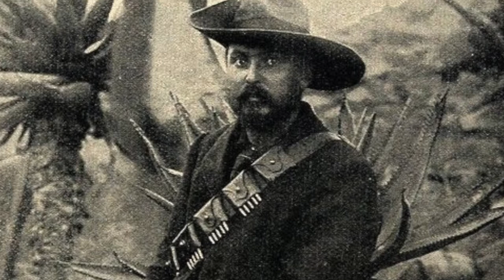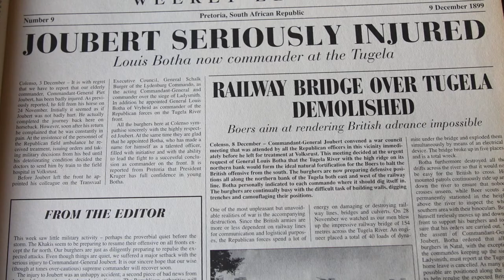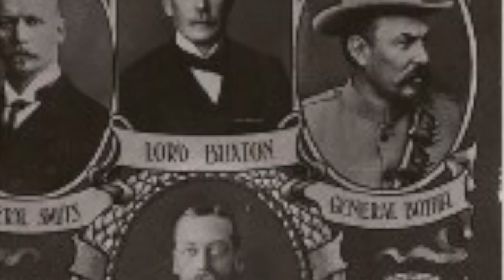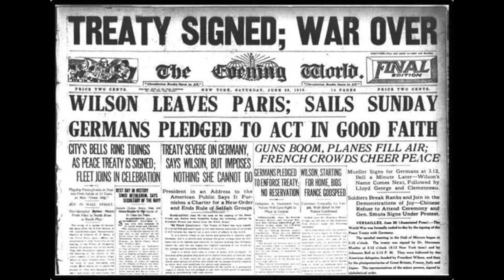5 Generals Part 4 - Louis Botha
Louis Botha was a South African politician who was the first Prime Minister of the Union of South Africa.  Boer war hero during the Second Anglo Boer War, he would eventually fight to have South Africa become a British Dominion, just to keep the peace.